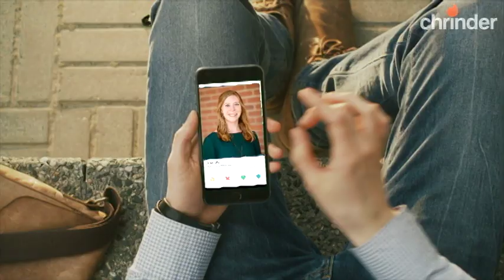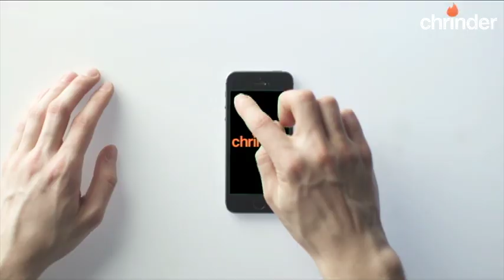CHRINDER // Christian + Tinder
God can use apps too.